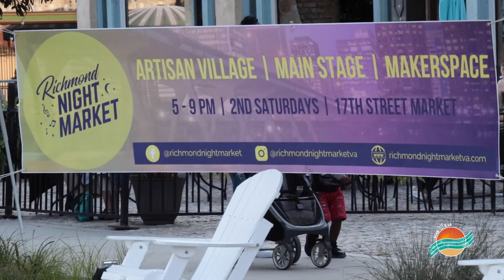HearRVA + Miss Elaine Neous at the Richmond Night Market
HearRVA has been hard at work with Small Biz Hype-Woman, Miss Elaine Neous to create a guide to help people sample Richmond, Va. To help get the word out we hosted a table at the Richmond Night Market in September.

Take HearRVA's FREE Mixtaste Playlist Quiz to get a curated playlist of only Richmond artists! Each playlist fits a specific vibe, but offers a mix of styles and genres to weave together a soundscape of the city designed for you.

To find more Richmond musicians follow @HearRVA on all social media or by going

To find more Richmond food and experiences follow @Miss_Elaine_Neous on Instagram

Thank you to Gordy Michael for providing his dusty beasts for this video. Find more music from the Richmond Producer